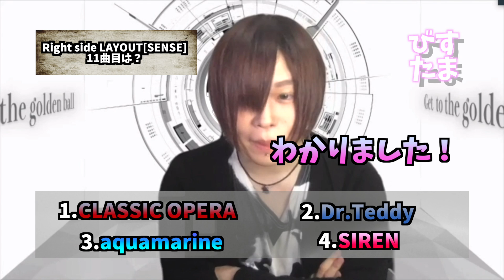『びすたま。』#5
出演：Tohya

vistlip帯番組『びすたま。』
メンバーが様々なチャレンジをして、金の玉ゲットを目指します！
果たしていくつ手に入れられるのか？！

びすたま。は月曜から金曜日毎日配信中！

【LIVE SCHEDULE】

●Good vibes CIRCUIT ZERO 振替公演
‹7月›
7/24(金) 鹿児島SR HALL
7/25(土) 長崎ホンダ楽器・アストロスペース
7/27(月) LIVE HOUSE Queblick Fukuoka

‹8月›
8/3(月)　岡山CRAZMAMA 2ndRoom
8/4(火)　広島CAVE-BE
8/13(木) 金沢AZ
8/15(土) 長野LIVE HOUSE J
8/16(日) 新潟GOLDEN PIGS RED STAGE
8/20(木) 仙台CLUB JUNK BOX
8/21(金) 盛岡Club Change WAVE
8/24(月) KYOTO MUSE
8/25(火) ESAKA MUSE
8/27(木) 神戸VARIT.

‹9月›
9/6(日)　札幌SOUND CRUE
9/10(木) mito LIGHT HOUSE
9/13(日) 越谷EASYGOINGS